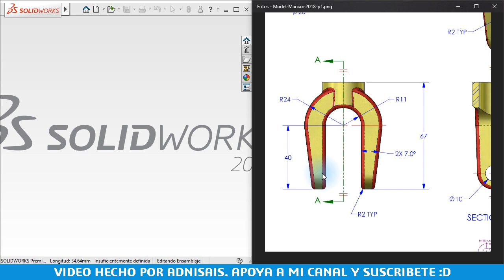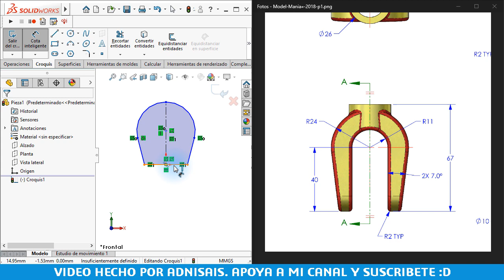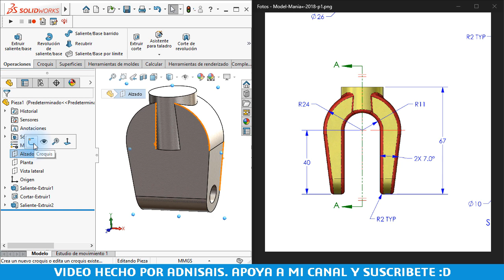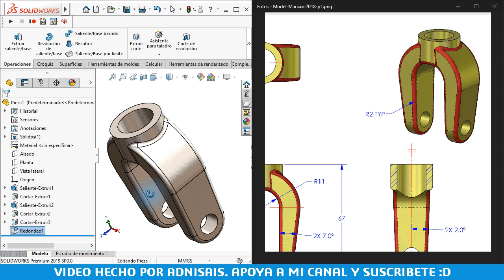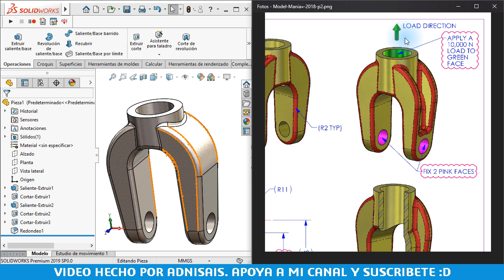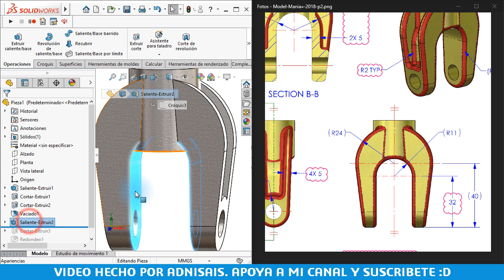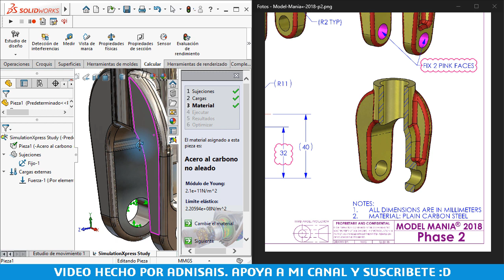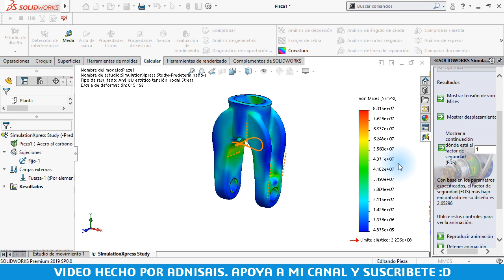¡Diseña como Experto! - Ep.19